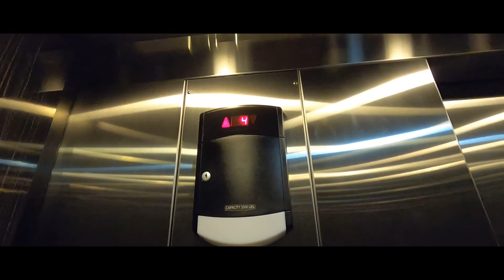En-route Carmel by the Sea [Official Video]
We do not have the copyright for the music of this video.